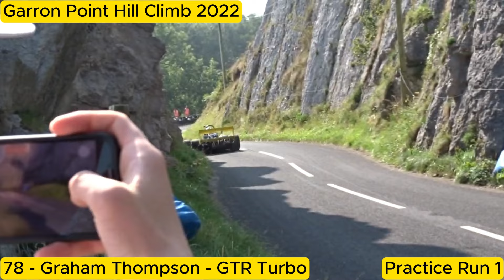Garron Point Hill Climb - 2022 - Practice Run 1 - Compilation